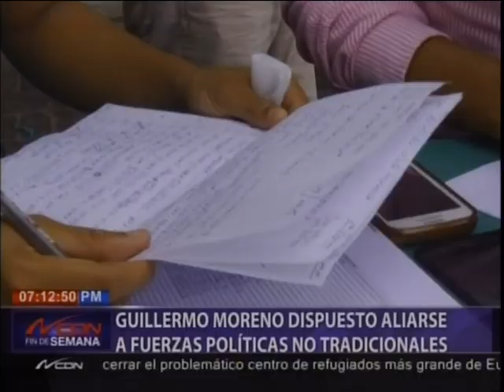Guillermo Moreno dispuesto aliarse a fuerzas políticas no tradicionales